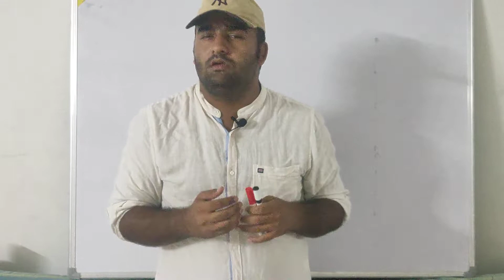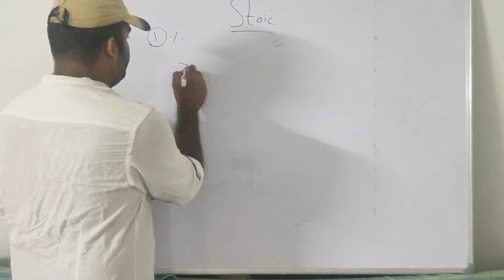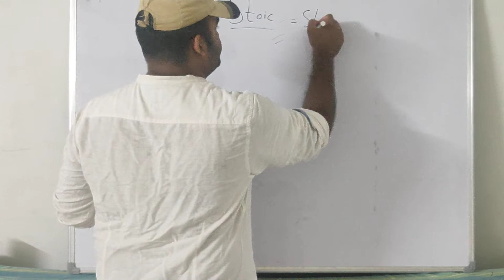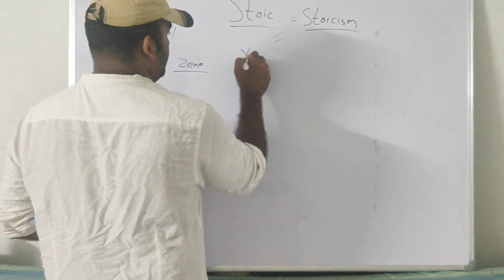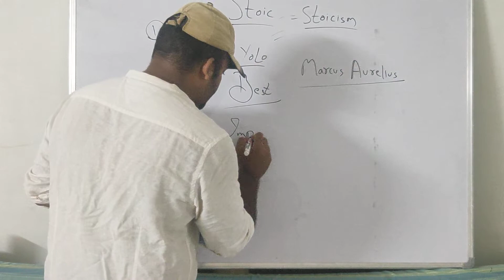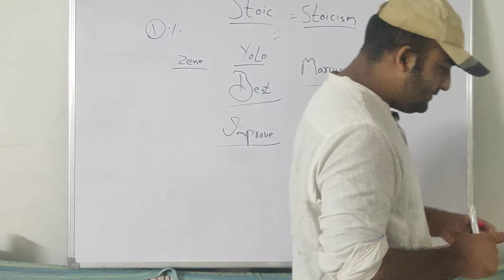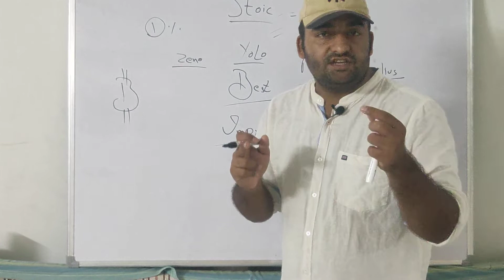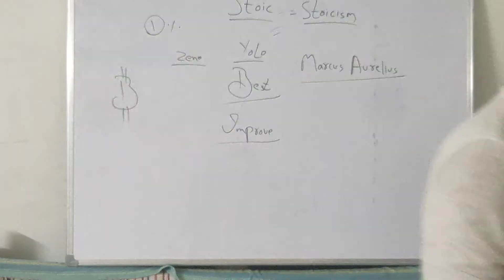Stoicism Explained in Hindi - Part 1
In this video, we are going to talk about origin of Stoicism and its principles. The stoicism was introduced to public by the Greek Emperor Marcus Aurelius and its main objective is to improve the life of people.